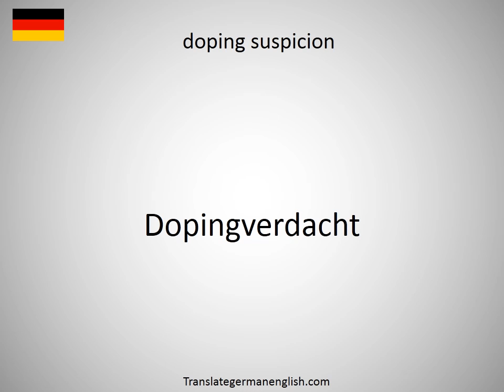How to say doping substance in German?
How to say doping substance in German? Learn the pronounciation doping substance! How to Pronounce doping substance. Expand your vocabulary, learn German words. Practice German online. Use this free pronunciation guide to practice words at a time. Learn German for free. Thank you for viewing, please like or subscribe! hoe om te sê, si të thuash, እንዴት እንደሚናገር, wie sagt man, comment dire, come dire, como dizer, как сказать, nasıl denir, cómo decir, 怎么说, πώς να το πω, hoe zeg je.